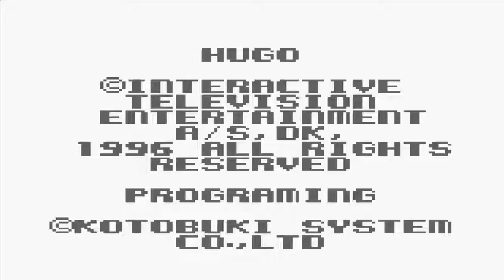Let´s Play Hugo Part 1 (Hugo´s Freundin brauch unsere Hilfe!) German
Ein Hugo Spiel das mal GANZ anders ist :O Es wird immer Spannender ;) und wir finden sogar KÄÄÄÄÄSSSSEEEEEEE xD